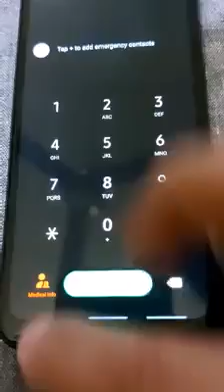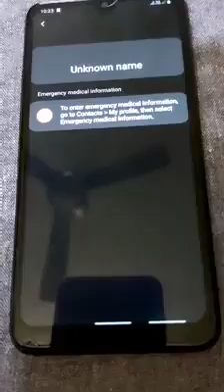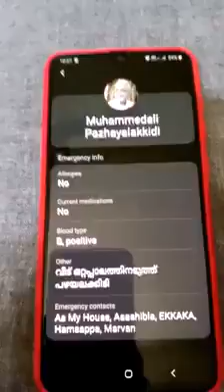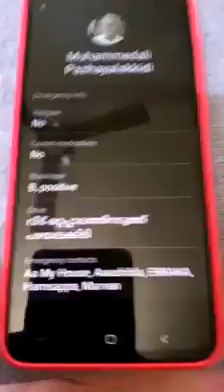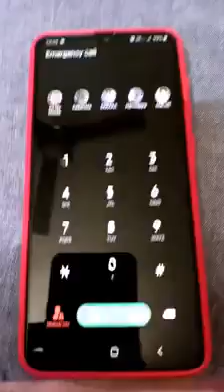Good information. നമുക്കെന്തങ്കിലും അപകടം പറ്റിയാൽ, നമ്മുടെ ഫോൺ എങ്ങിന്നെ ഉപകാരപ്രദമാക്കാം!